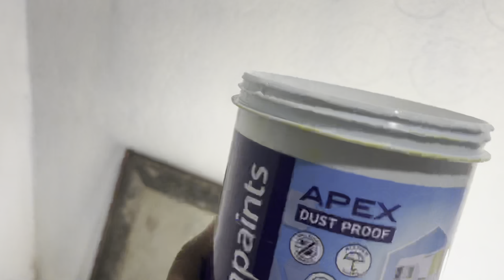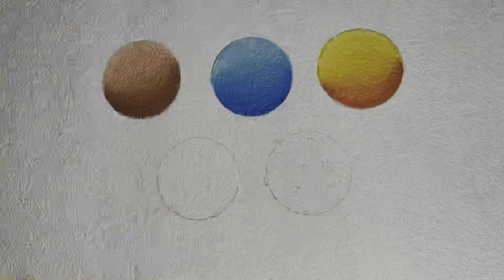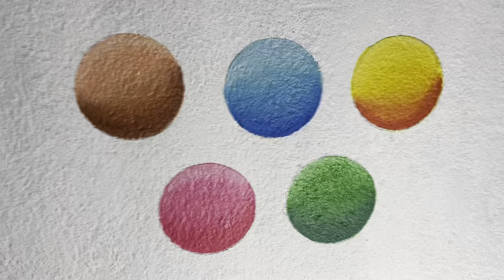Wall painting | Colour Tutorial | Mahatma Gandhi Drawing | artist tulsi vlogs